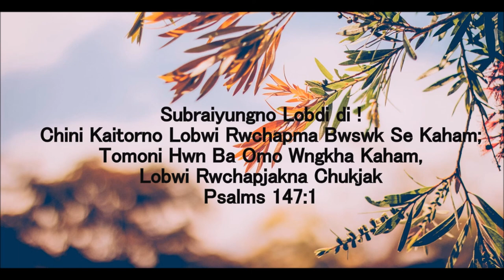Je Thani Thangbo || Kokborok Gospel Song